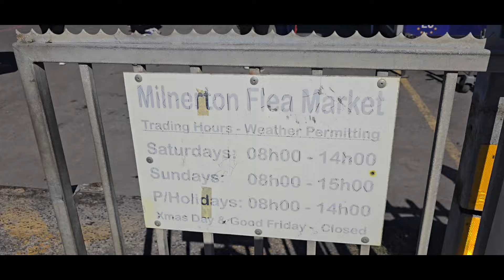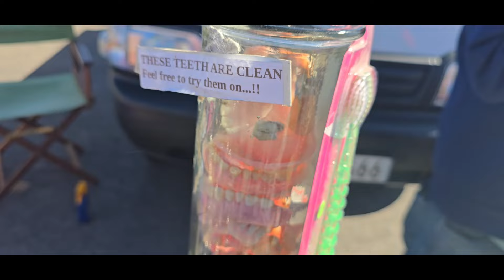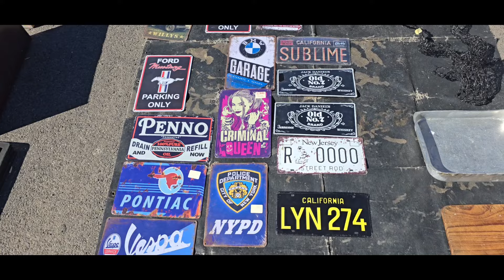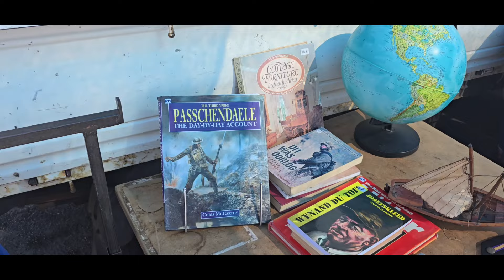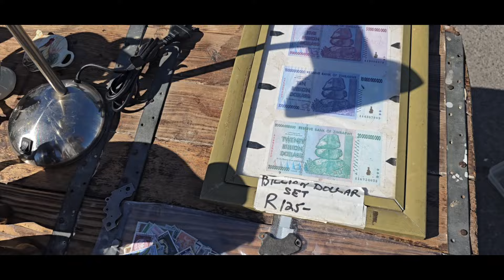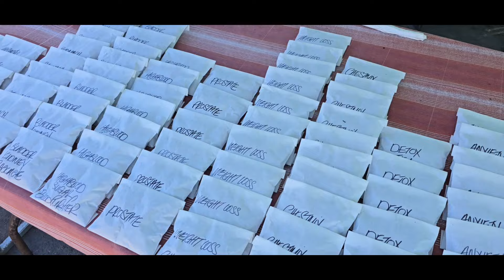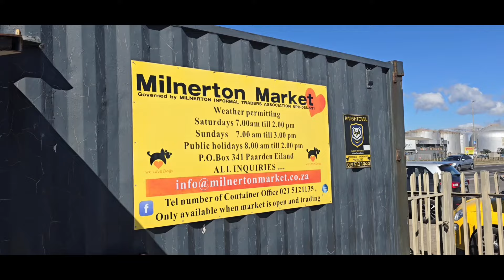TEETH and All. Amazing MILNERTON Flea Market | Cape Town | South Africa 🇿🇦